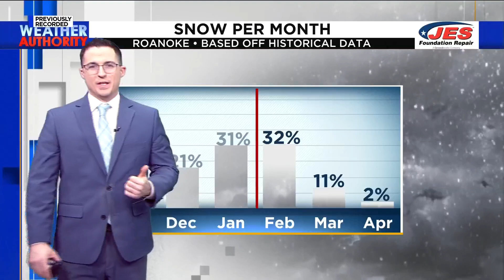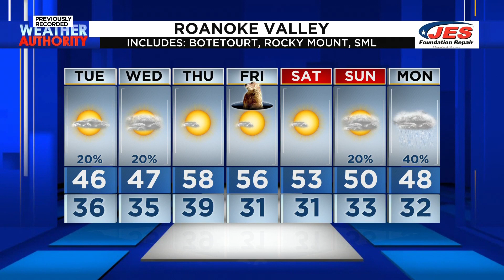Southwest, Central Virginia Weather | 6:45 a.m. - Tuesday, Jan. 30, 2024